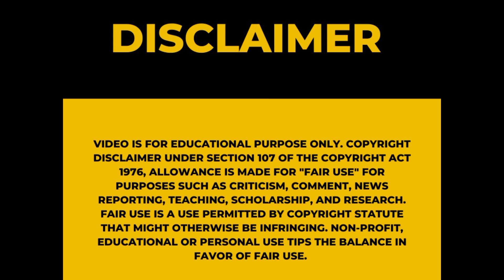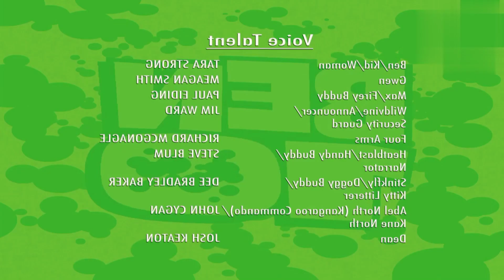Ben 10 Se 3 Ep 7 Full Explained In Hindi Urdu / AbelNorth / KaneNorth /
Ben10 Se 3 Ep 7 men ham dekhte hen ke TimDean naam ka aik animator tha jis ne SuperAlienHeroBuddyAdventures naam ke cartoon ko create kia tha.

Is Cartoon men Ben 10 Ke 3 Aliens, HeatBlast, FourArms aur WildMutt ki copy ki gai thi.

Aur Ben is bat se kush nahi tha ke kisi ne uski ijazat ke bugair uske Aliens ki copy ki thi.

Dusri trf Ben aur Gwen PlanetaryStudios naam ke aik Themepark men jate hen jahan Ben ka Favorite Hero KangarooCammando bhi mojud tha.

Kangaroo cammando ko play karne wale actor ka naam Abel North tha.

Episode men Ben , Tim aur Abel ke drmian ajib si chemistry chalti rehti he.

Lekin Episode ke end pe Aik alag hi twist reveal hota he.

To ye twist kia he ?

Ye janne ke lie is episode ki explanation end tak zarur dekhen.